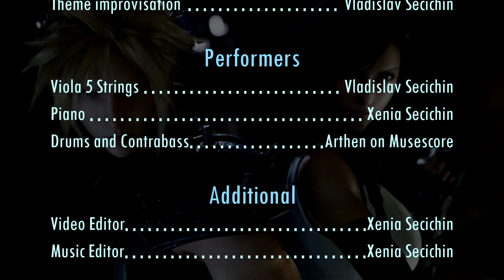Final Fantasy 7 Remake | Tifa's Theme - Blues Cover on Piano and Viola 5 strings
Music Covers of Video Games is our passion for soundtracks from video games. We love modern music composed by people around the world, and we believe that some day in the future it will become classic like Vivaldi or Tchaikovsky. We want to play here and now music that live today and share it with you. We can even do some projects together. Everything is possible if it comes from your heart.